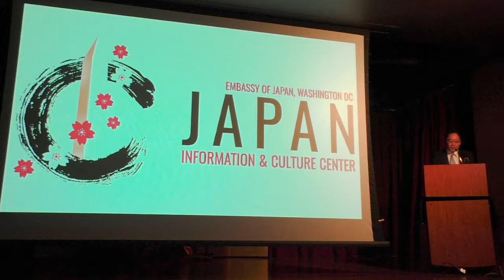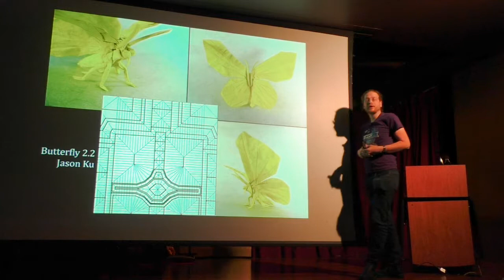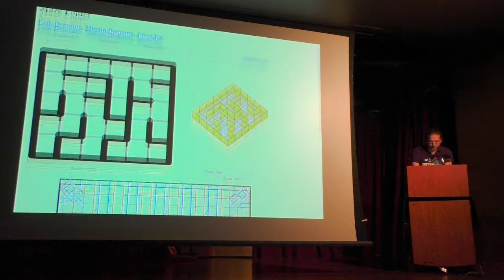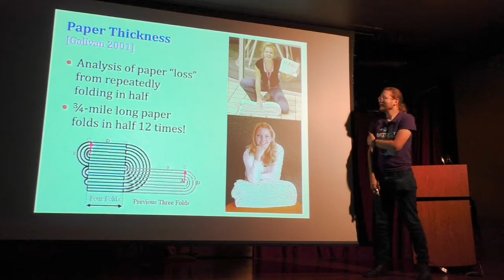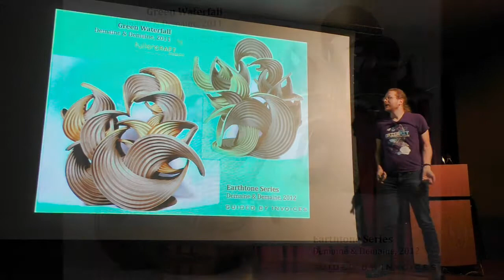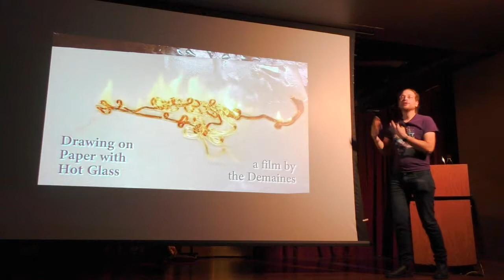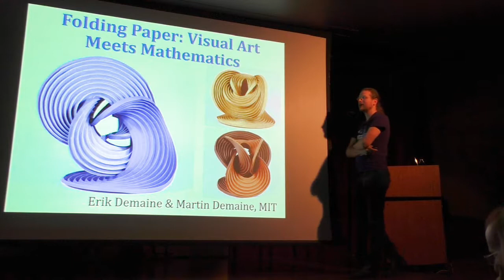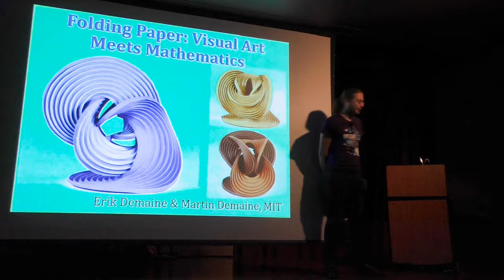Folding Paper: Visual Art Meets Mathmatics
Professor Erik Demaine of the Massachusetts Institute of Technology is known for blurring the lines between art and mathematics, freely moving from designing sculpture to proving theorems and back again. Paper folding provides a great setting for this approach, as it mixes a rich geometric structure with a beautiful art form.

Mathematically, Professor Demaine has continually developed new algorithms to fold paper into any shape; his work with Tomohiro Tachi of the University of Tokyo on the new Origamizer algorithm has enabled efficient watertight folding of any polyhedral surface, such as the classic Stanford bunny or Utah teapot. Sculpturally, Professor Demaine has been exploring curved creases, which remain poorly understood mathematically, but have potential applications in robotics, deployable structures, manufacturing, and self-assembly. His collaborations with his father, Martin Demaine, have also allowed him to explore how folding changes with other materials, such as hot glass, opening a new approach to glass blowing, and finding new ways for paper and glass to interact.